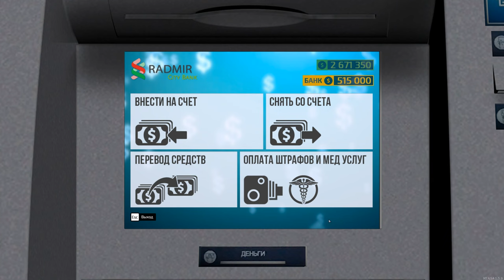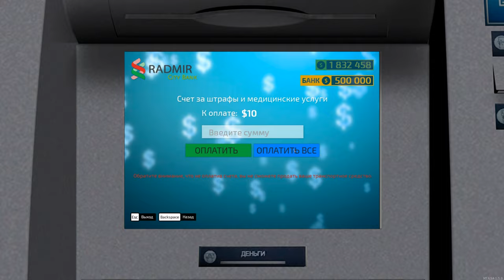ОТКРЫВАЮ ТОЛЬКО ПРЕМИУМ ГАРАЖИ ПО 150.000$ НА RADMIR MTA!1 МИЛЛИОН НА ЭКСПЕРИМЕНТ!ВЫПАДЕТ ШТОРА?